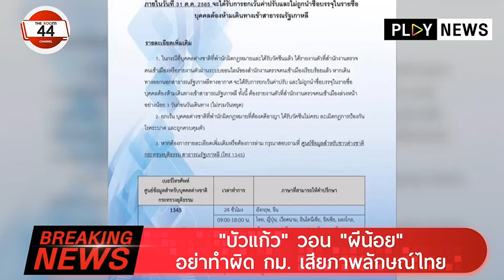Breaking News : "บัวแก้ว" วอน "ผีน้อย" อย่าทำผิด กม. เสียภาพลักษณ์ไทย